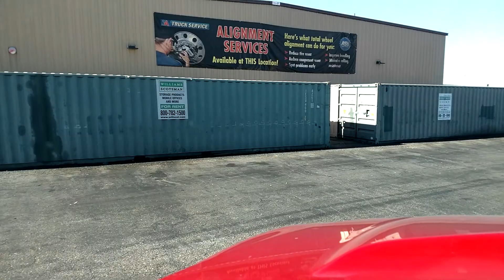One sweet Peterbilt TA Barstow CA